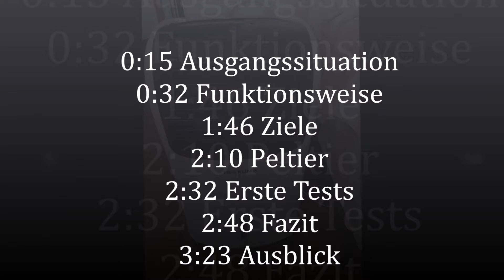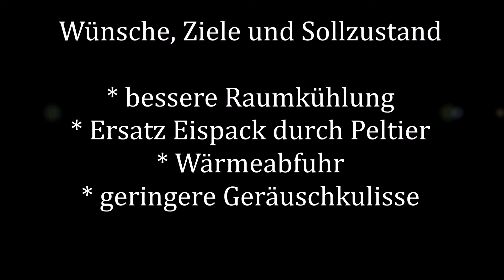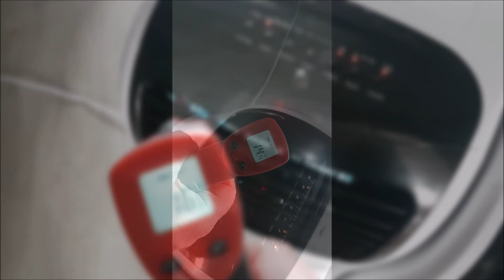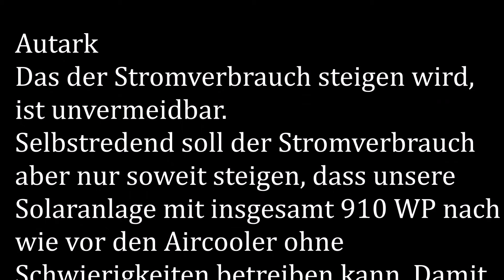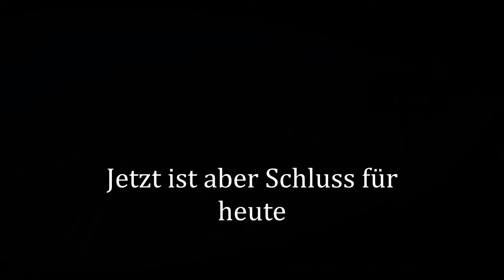Retro School Bus Vlog43 Luftkühler mit Wasserkühlung Teil 1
Du möchtest uns unterstützen?

0:15 Ausgangssituation
0:32 Funktionsweise
1:46 Ziele
2:10 Peltier
2:32 Erste Tests
2:48 Fazit
3:23 Ausblick

Equipement:
Revolt HSG-650 Powerstation
Action Kamera

12V Schaltpanel
TV / BR
Retro Radio
LED Strip

Möbel / Retro
Retro Kommode
Retro Kommode
Retro Schrank
Retro Duschvorhang
OSMO Dekorwachs
Shabby Chic Farbe

Goal Zero Yeti 400
Syntrox Waschmaschine